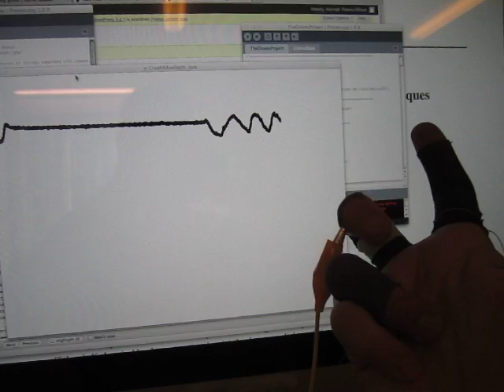Finger Bend Sensor Test (Eeontex LR SLPA MM-1-54, strip)